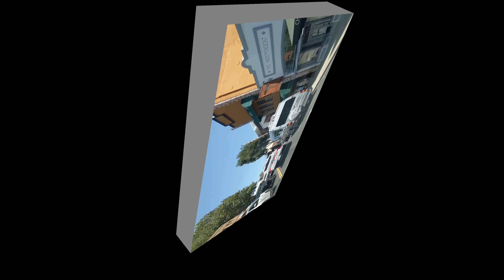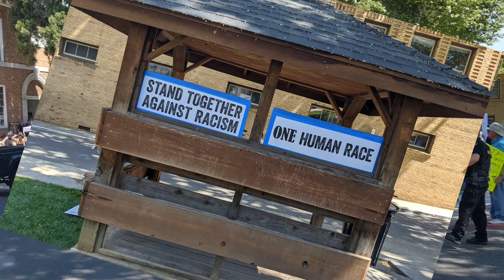BLM Protests in a small rural town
Today's destination is, my home town of Sonora California, a small rural town in the Sierra Nevada foothills, where a Black Lives Matter protest is scheduled. Considering recent events at other demonstrations, there is concern and fear from the locals of rioting, so a counter protest is taking place across the street. Equal Justice Under Law. I am coming with hope and concern. Will it be a peaceful protest? Here is what transpired.